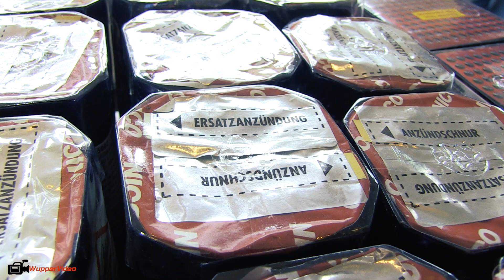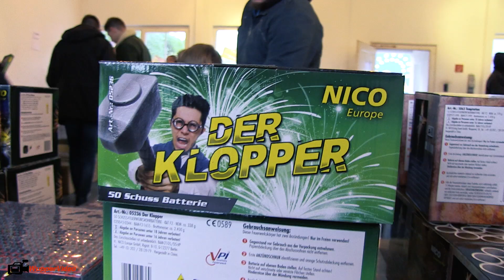Feuerwerk-Werksverkauf bei Nico in Wuppertal 2017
Auch in diesem Jahr haben wir wieder den Feuerwerksverkauf von Nico in Wuppertal besucht. Seit dem 28.12.17 werden auf dem Firmengelände von Nico Feuerwerkskörper an den Endverbraucher verkauft.

Bericht: Alex Makarov

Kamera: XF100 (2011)